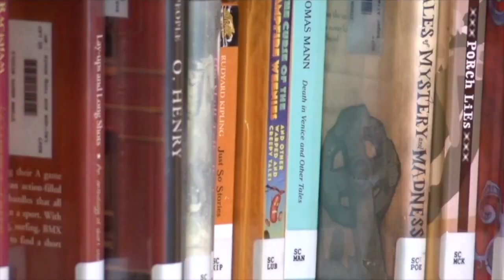What do Democrats think now that DeSantis is running for president?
WPTV's Matt Sczesny speaks with some notable Democrats to get their take now that Florida Gov. Ron DeSantis is officially running for president.